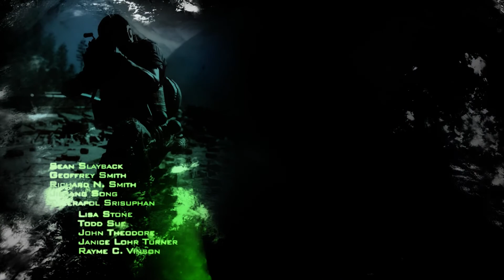Call of Duty Modern Warfare 2 Remastered # 1 - Início ÉPICO da GUERRA | CASCA GROSSA [ LEG. PT BR ]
JOGANDO Call of Duty  Modern Warfare 2 Remastered no PC, JOGO legendado e Dublado em pt br disponível para PS4, Xbox One e PC

✔️PLAYLIST COMPLETA :

Minha Configuração

Placa Mae :  ASUS ROG Maximus RANGER VII Z97 chipset
Placa de Video : NVIDIA GTX 1080 8 GB G1 Gaming Gigabyte
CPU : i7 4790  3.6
Water Cooler : Corsair H60
Memoria : 16 GBs DDR3 Corsair
Windows : 10 PRO